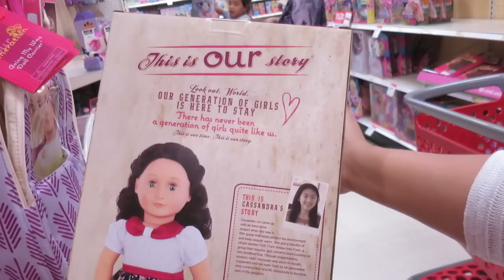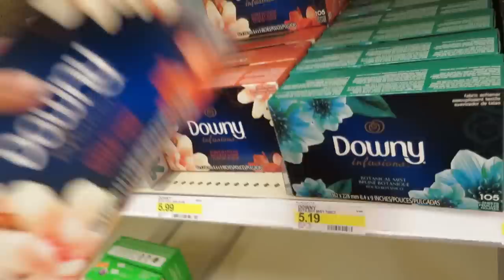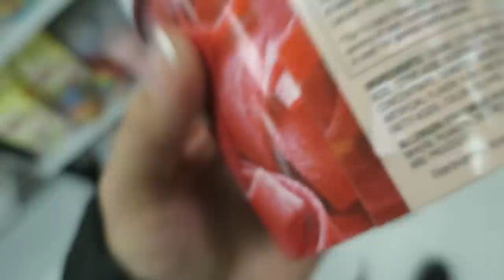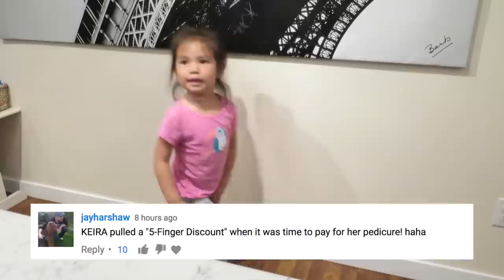Great Finds at Target and Ross! - May 30, 2017 - ItsJudysLife Vlogs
Judy's Links

Benji's Links

Vlog Camera We Use:

Blendtec Blender